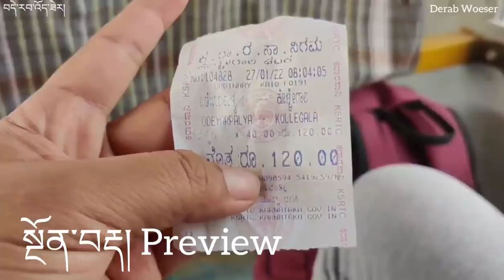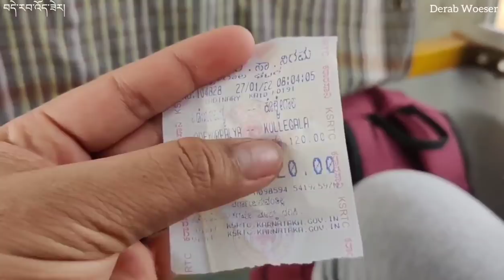Travel by Local Bus after many years || 🚌 Holiday vlog #13 Tibetan vlogger